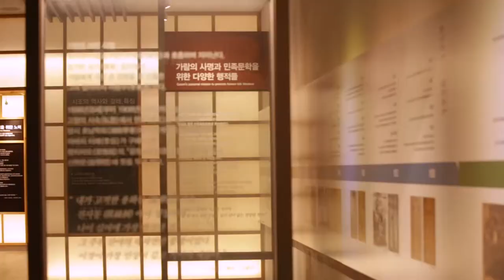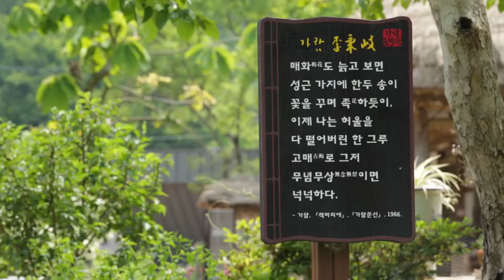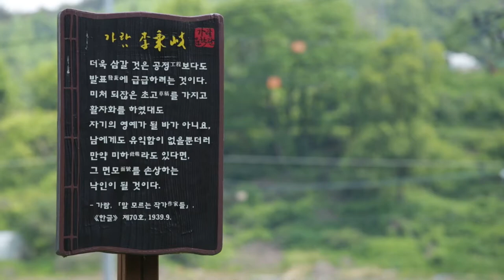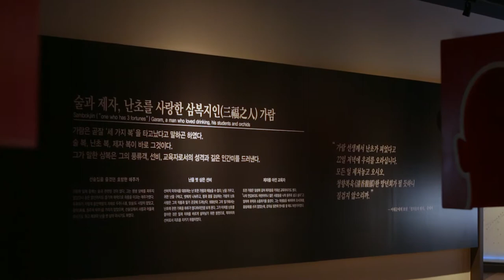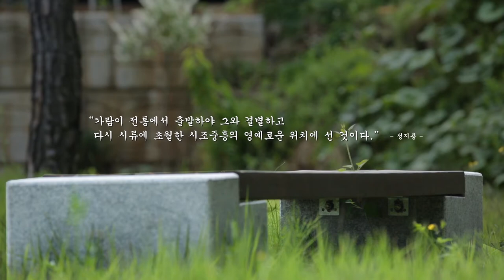삼복지인 (三福之人) 가람 이병기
[한국향토문화전자대전] 난과 술, 제자를 사랑했던 시조시인의 삶과 시 세계를 그의 고향집에서 만나본다.